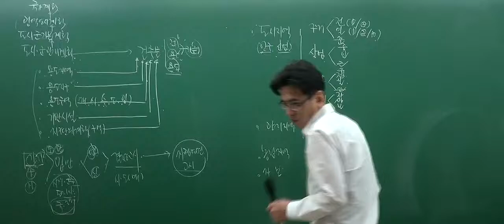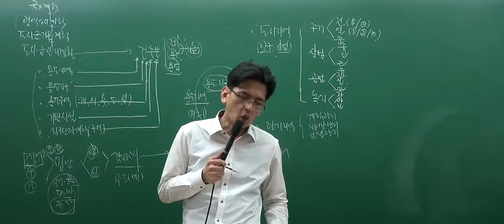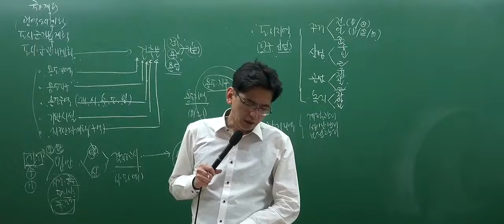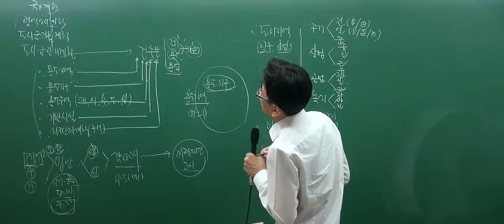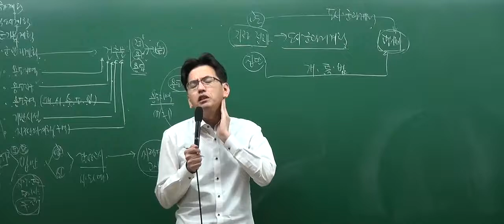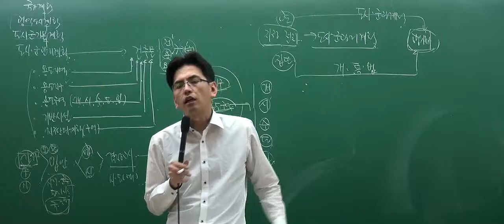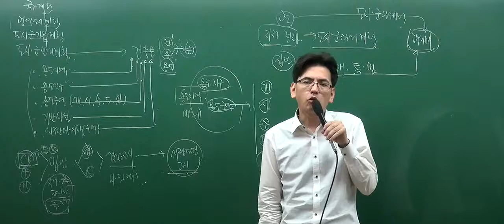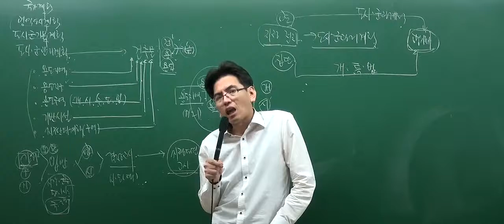[인강통]공인중개사 무료인강(핵심강의)_부동산공법(김동영)_3강 용도지구의 지정.변경에 관한 계획